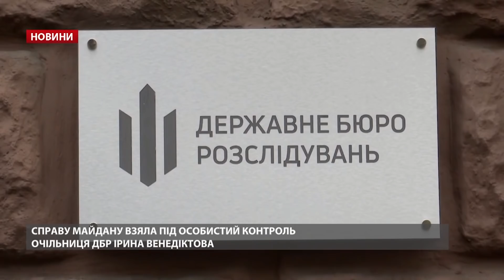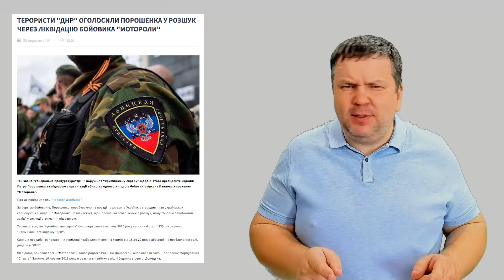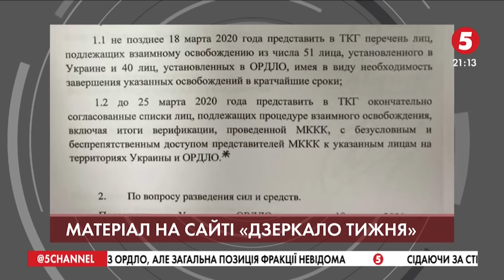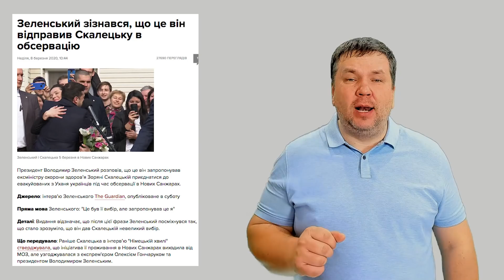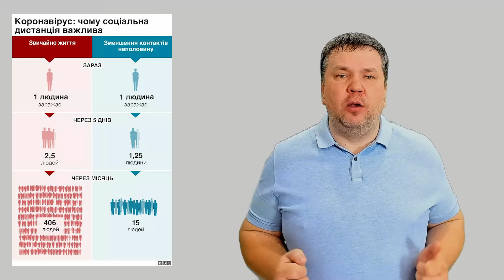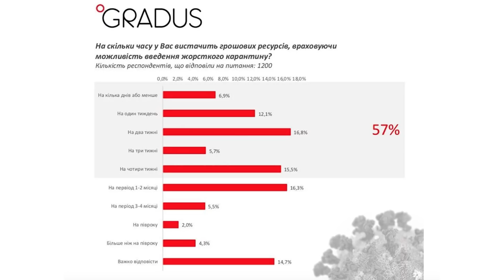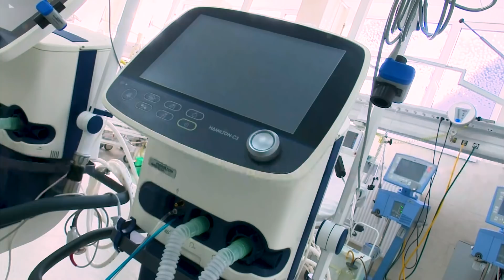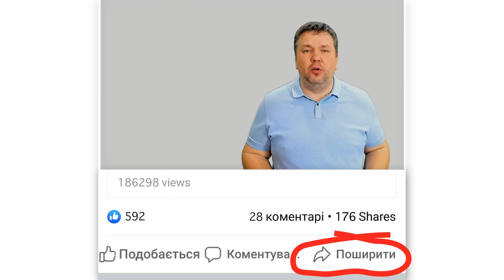VIP-палати слугам і як заробити на вiрycaх | Андрій Полтава шоу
VIP палати слугам і як заробити на вірусах: Андрій Полтава пояснює - що відбувається в країні.